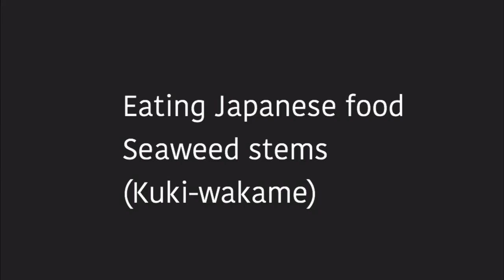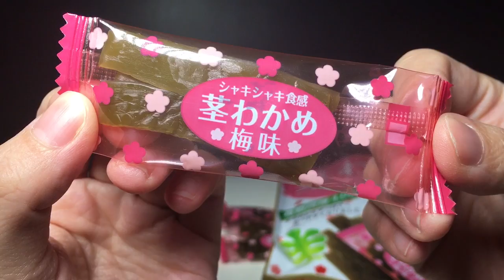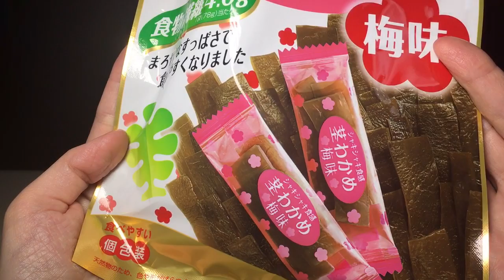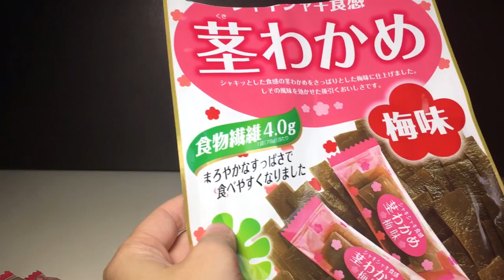【ASMR/咀嚼音 Vegan Eating Japanese food 】Seaweed stems "Kuki Wakame"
Recommend movie of Japanese food